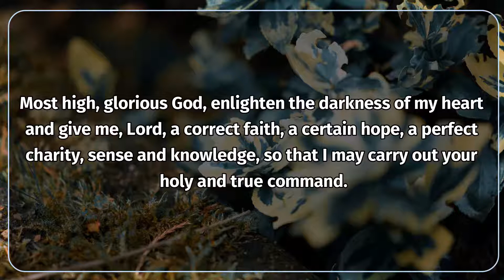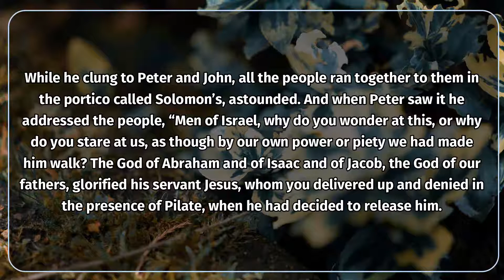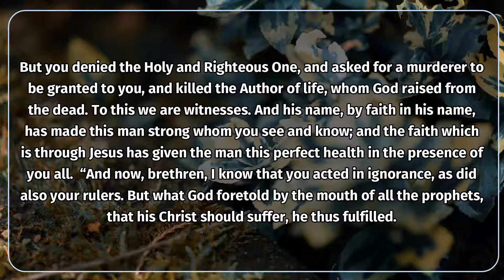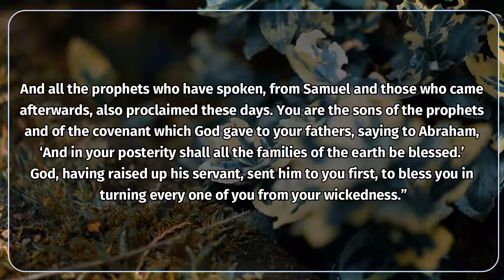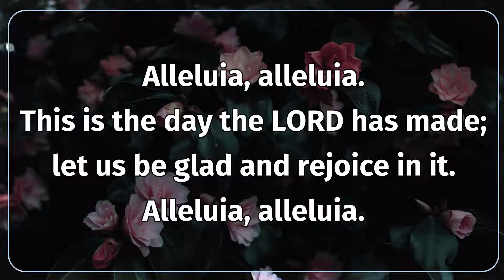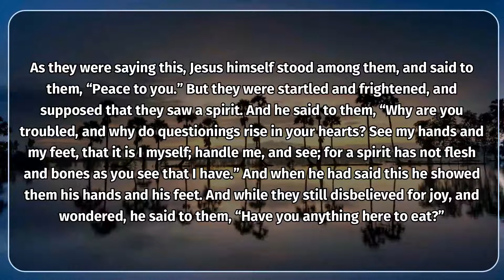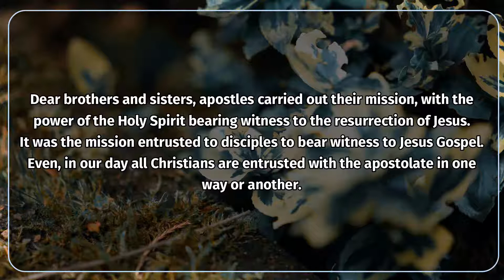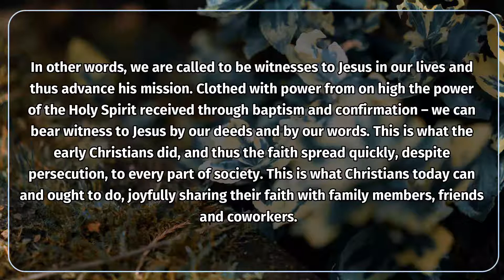Catholic Daily Mass Readings and Reflections April 8, 2021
Catholic Daily Mass Readings and Reflections: Today April 8, 2021, Easter Thursday. Today’s first reading is from Acts of the Apostles 3:11-26 and Gospel Reading is from Luke 24:35-48. I thank all our subscribers for your constant support of this channel. If you are new to this channel, and like the content we are sharing, subscribe to this channel, you will get an everyday companion for the Daily Mass Readings and Reflections.

Time Stamps.
00:00 - 00:33 Introduction
00:33 - 00:53 Opening Prayer
00:53 - 03:23 First Reading
03:23 - 04:22 Responsorial Psalm
04:22 - 04:34 Gospel Acclamation
04:34 - 06:06 Gospel Reading
06:06 - 07:44 Gospel Reflection
07:44 - 08:08 End Screen